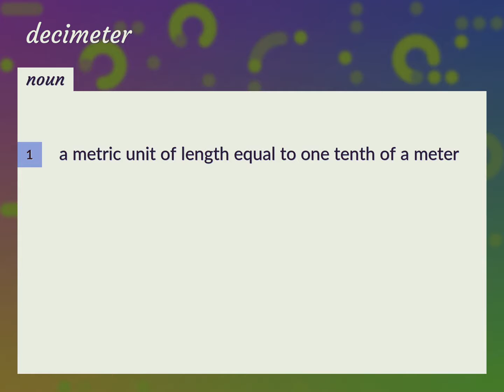Decimeter | meaning of Decimeter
What is DECIMETER meaning?